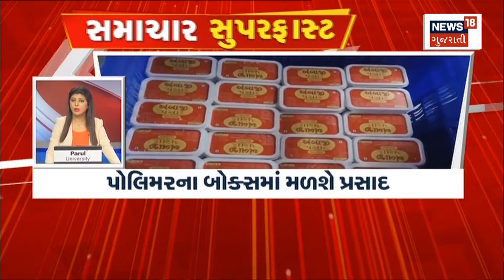Samachar Superfast | Gujarati News | આજના તાજા સમાચાર | Latest News | Top Headlines | Today News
00:02 ઈન્ટ્રો
00:08 ખૈલૈયાઓ માટે માઠાં સમાચાર
00:17 ભરૂચમાં મેઘ મહેર
00:31 ડાંગમાં ધોધમાર વરસાદ
00:43 નર્મદા ડેમની સપાટી વધી